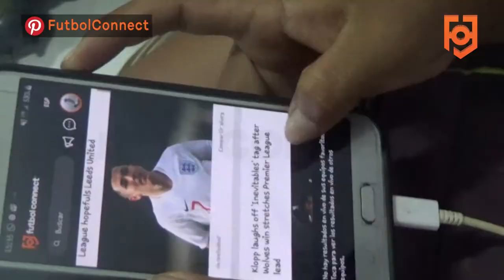Otto Cardozo ya es parte de la App FutbolConnect